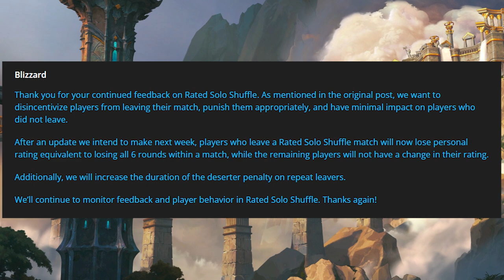Free Feldrake LOL ~ WoW Weekly with Myst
This is the weekly events, news and personal goals for Nov 1 - Nov 7.
Rip TCG Items , New Character Cap, Evoker Restrictions and more .

This series may occasionally include random sidetracks as i tend to express my opinions on topics i discuss.

Weekly affixes are posted every Tuesday in our Discord channel.

Members of this channel can submit a question to be featured in the next news video by posting a question in the comment section of this video .

Timestamps :

Weekly Events - 0:00
The Future of WoW Weekly - 1:44
My Thoughts on the new UI - 5:15
More Incoming Bugs - 6:56
Shadowlands in Base Sub - 9:34
Dragonflight needed for Early Access Evoker Play - 10:27
Fated Raids apply to All every Week - 10:56
Twitch Drops - 12:12
Character Cap is 60 - 18:40
M+20 Realm First - 18:56
Threads of Fate Removed in Dragonflight - 19:12
FPS Stutter Issue - 20:10
Rated Solo Shuffle Changes - 22:52
My Accomplishments - 23:17

✅ You can also send me a tip directly on the video your enjoying by clicking the thanks button :)

🤑 TheArsenal10 ~ $145
🪙 Society of Benevolence ~ $60
🧧 Hopsnbarley ~ $30
🏦 StormmyTV ~ $6.50
💳 Dee Schrein ~ $5

😍 A Special Thanks to the Members of the Channel 😎

⚽  TheArsenal10
🎮 JHC
🍺  Hopsnbarley
🏍️ DizzyDragon667
💀 ZagytheFlamer
🐢 DeanZxane Gaming
🔶 Dee Batmommy
🔨 Jarl Ragnar Jr
💎 SystemMalphunction